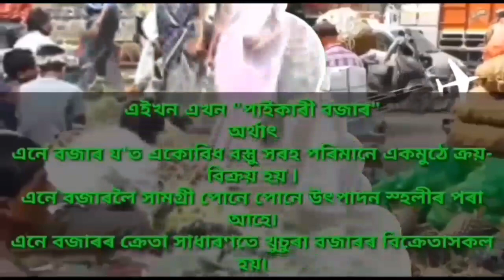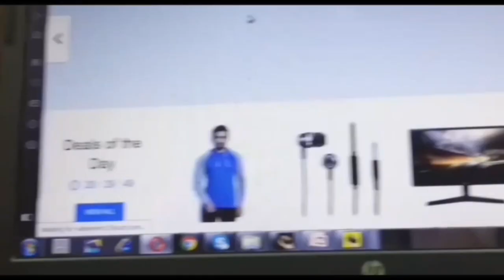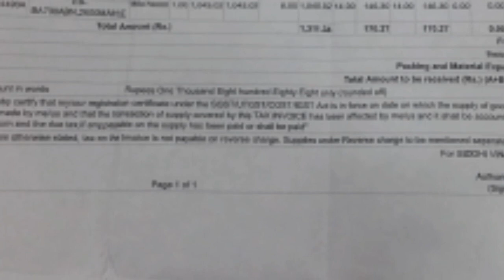market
this video describes Market and its types